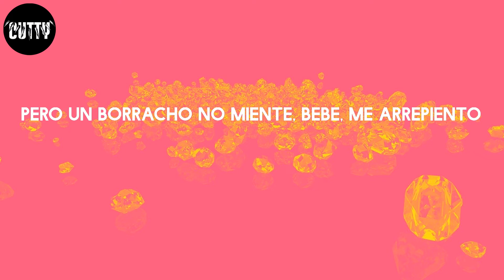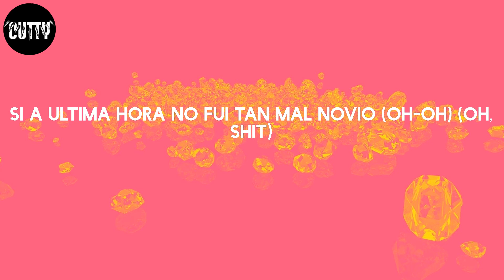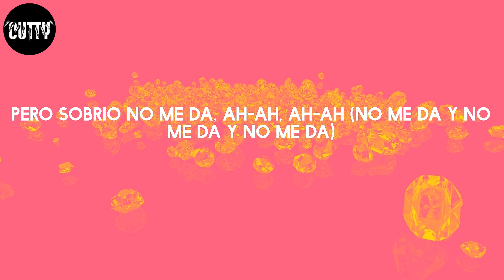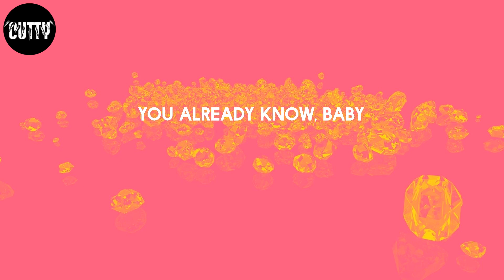Maluma - Sobrio (Letra/Lyrics)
Sobrio - Maluma

Letra:
Lo siento
En serio
(Quiero aprovechar)
Maluma, ba-ba-baby
Once again
Keityn
Muah